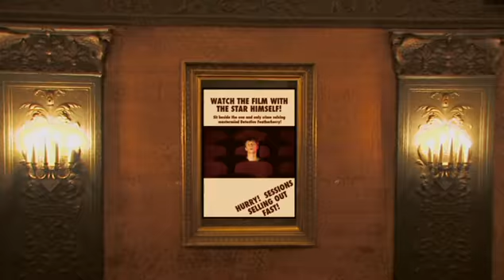THE END OF CINEMA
On a particularly boring day EVAN JESSE and DUDLEY, under the misguidance of their self appointed leader JESSE, decide to visit an old haunted cinema to overcome their boredom. The only film showing though is an ALL CONSUMING crime solving action adventure that will take them out of this world and try to keep them there forever!
Starring Drew Jarvis Jesse Hawkins Joel Stanton John Caddel Lucy Jarvis